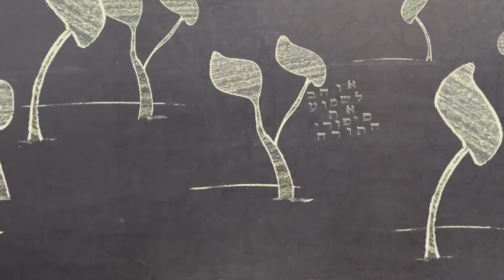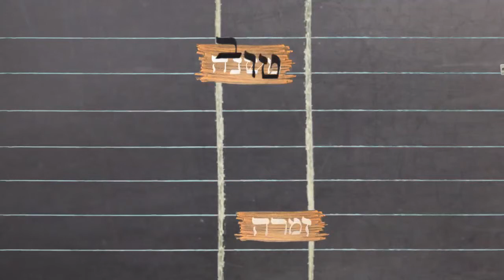young sherez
תרגיל בטיפוגרפיה בתנועה בשנה ג בבצלאל